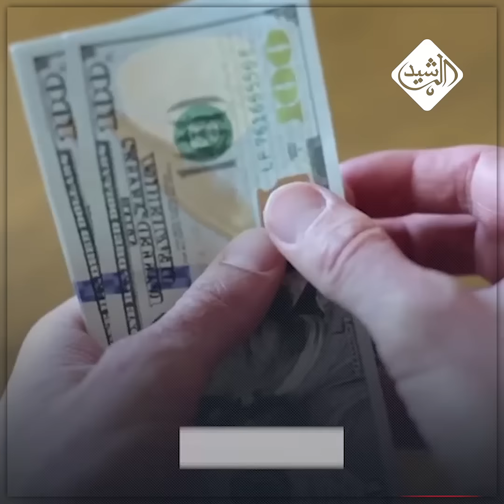متداول تسريب صوتي منسوب لرئيس هيئة المستشارين لمجلس الوزراء يتحدث فيه عن تسلم رشى قيمتها مليون دولار